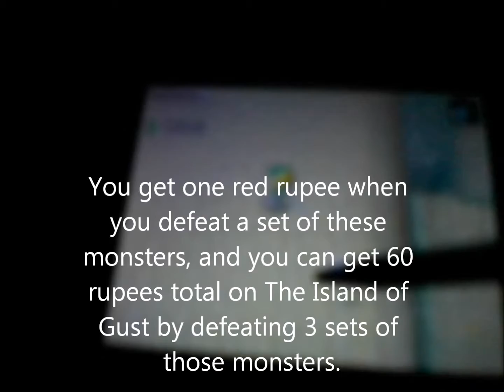How to Get 60 Rupees Real Fast on The Legend of Zelda Phantom Hourglass